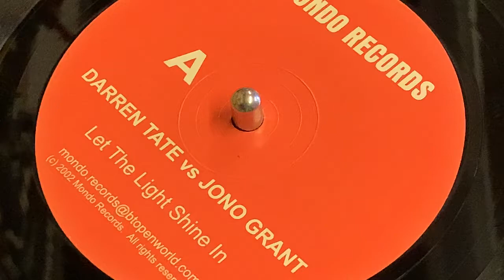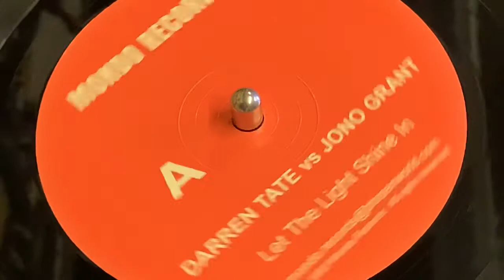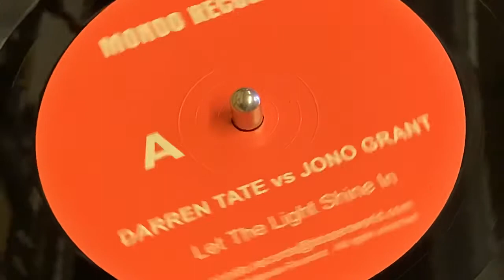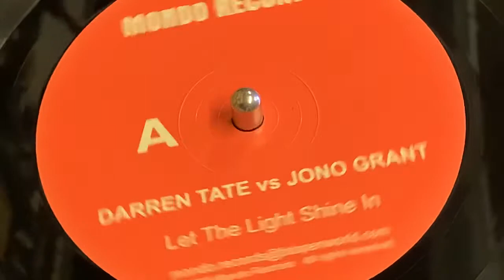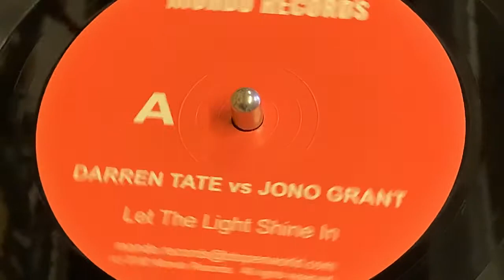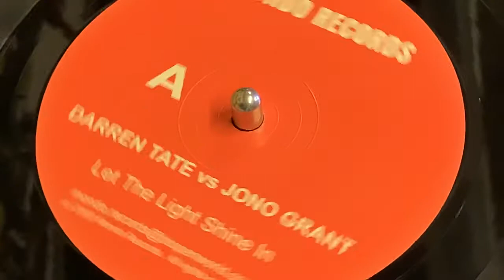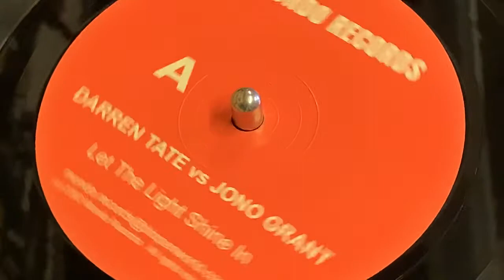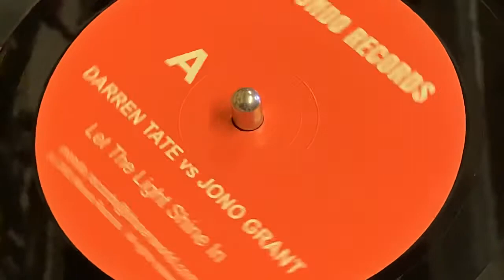DARREN TATE VS JONO GRANT - LET THE LIGHT SHINE IN